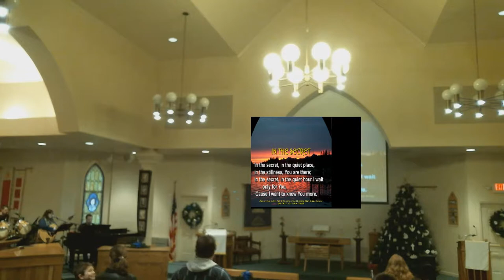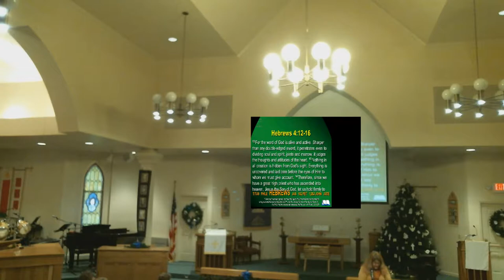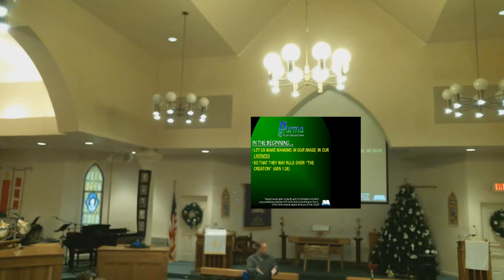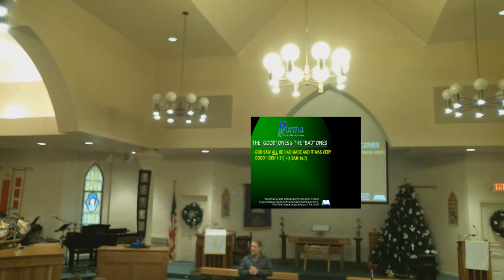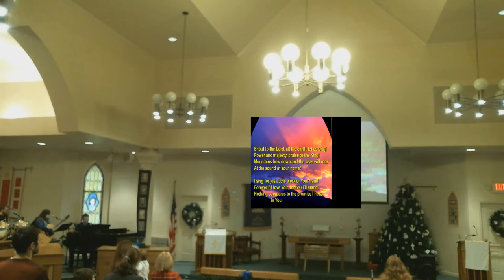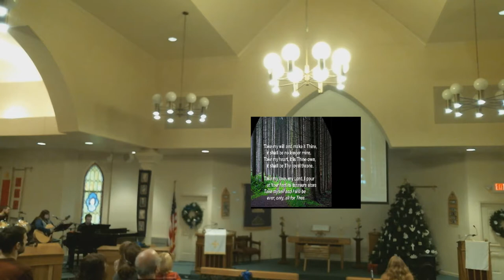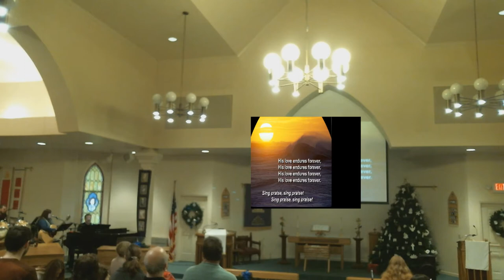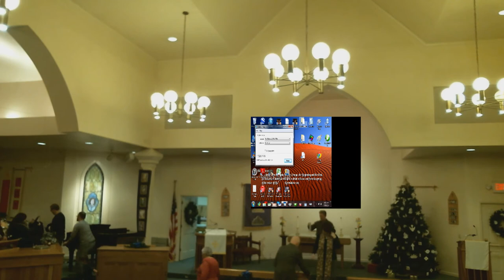Parma Christian Fellowship Church 01-12-2014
Parma Christian Fellowship Church (PCFC) is a nondenominational church established in 2002. We are a Bible-based fellowship of believers that seek to follow Jesus in all that we do. We desire to reach the world for Jesus Christ through worship, evangelism, discipleship, prayer, and service. We sponsor a preschool, Parma Free Center Nursery School, in Hilton, NY, and a K-9th grade school in Morazán, Honduras. The church currently meets at the Hilton United Methodist Church facility, 21 West Ave., Hilton, NY.